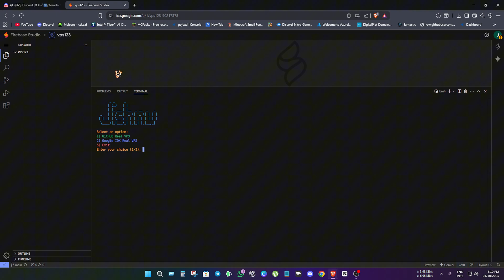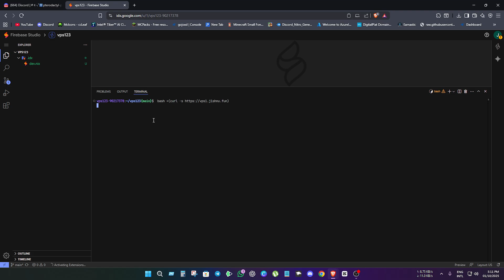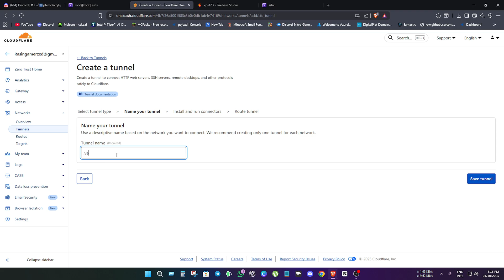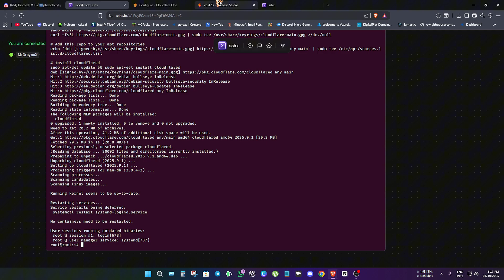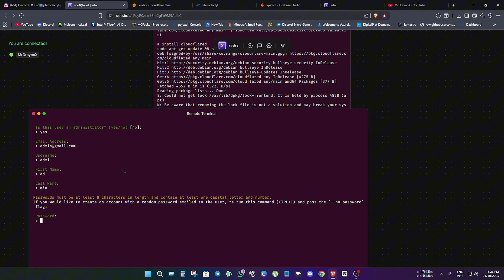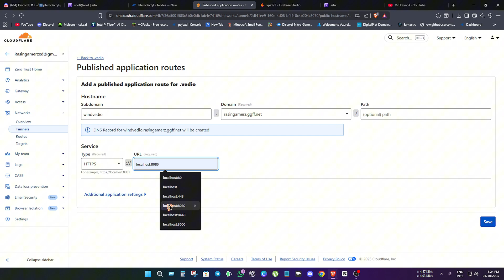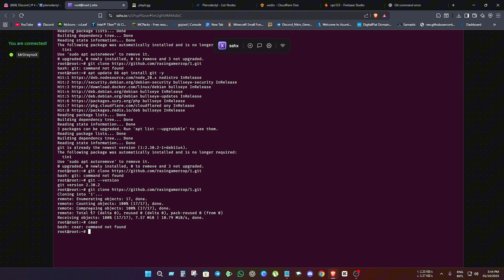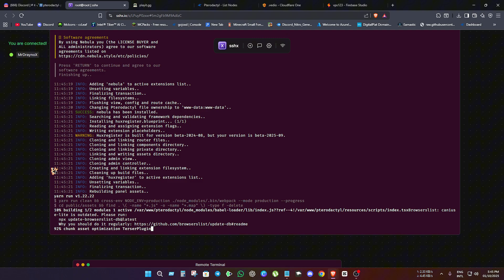🔥 How to Create a Free 32GB RAM VPS | 100% Working Method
🚀 Learn how to create a Free 32GB RAM VPS in just a few minutes!
In this tutorial, I’ll show you a complete step-by-step guide to set up a powerful VPS server with 32GB RAM + High CPU without spending a single dollar. 💻🔥

👉 What you’ll learn in this video:

How to create a free VPS server in 2025

Get 32GB RAM + powerful CPU performance

Free cloud hosting tricks

Perfect for developers, hosting, gaming, or learning cloud computing